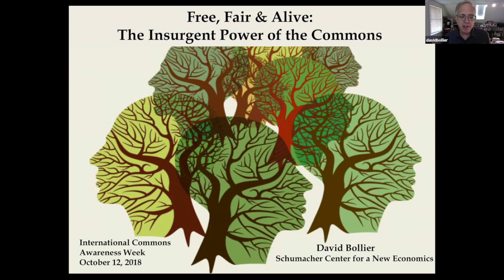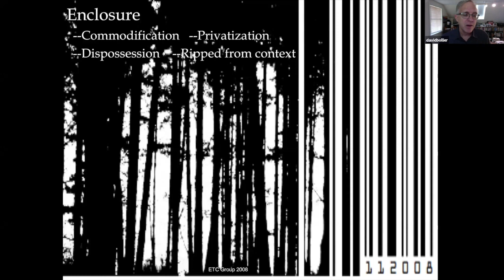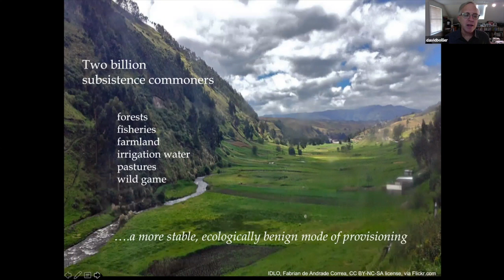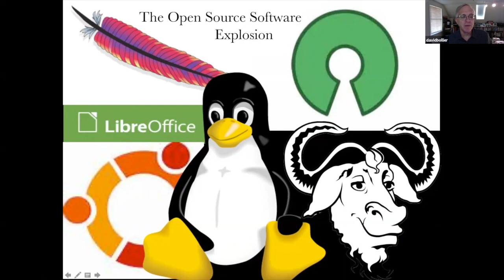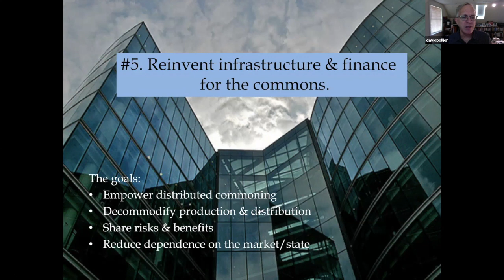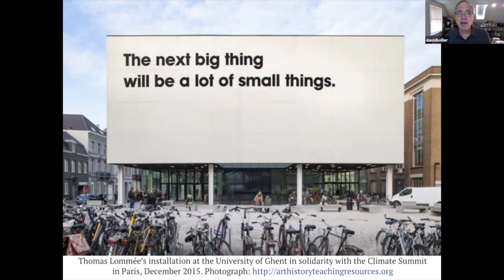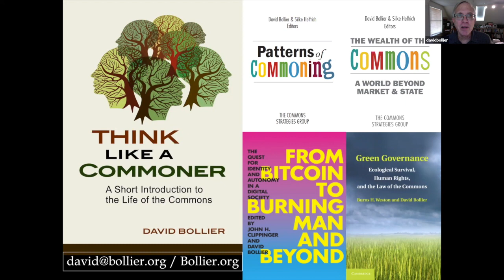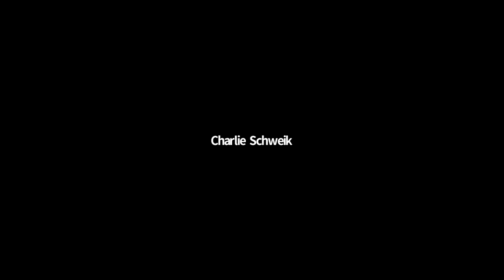UTC -6 David Bollier